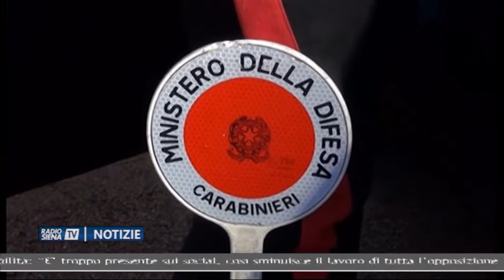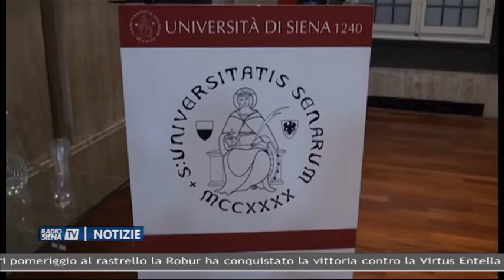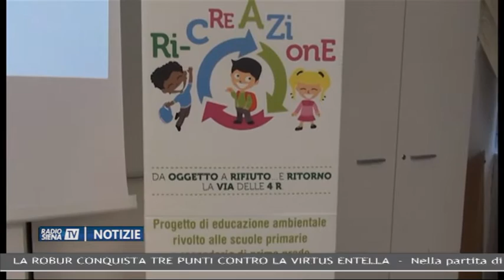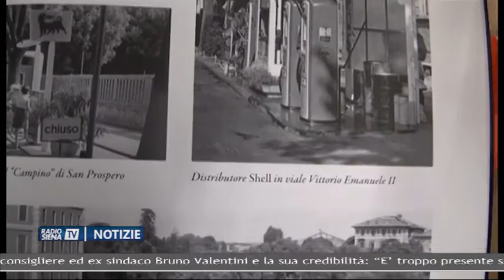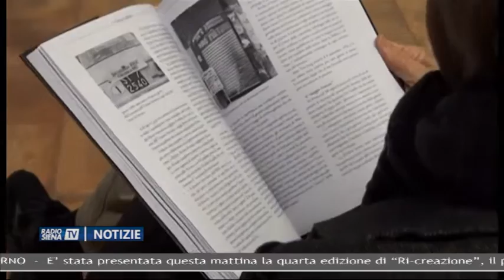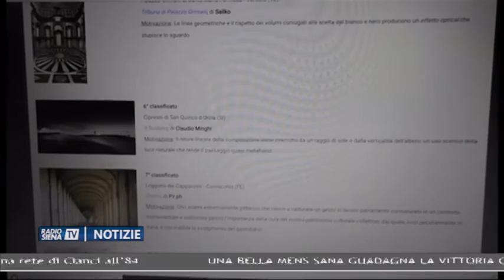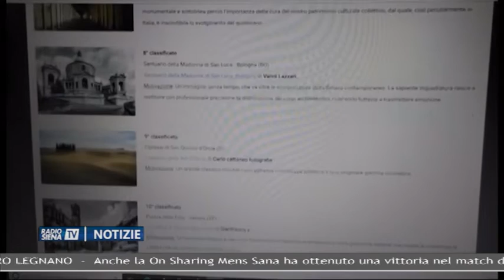RadioSienaTV Notizie 26112018